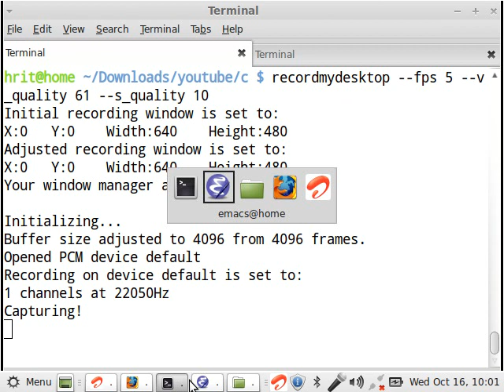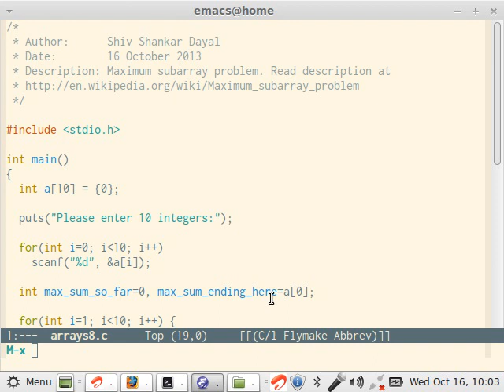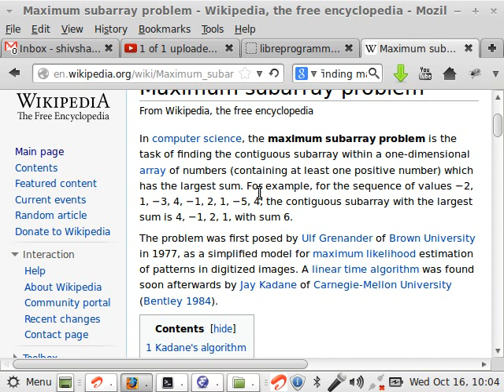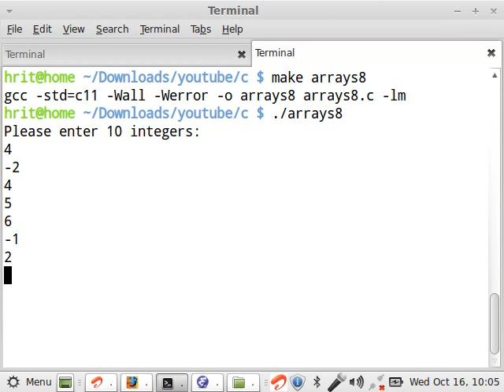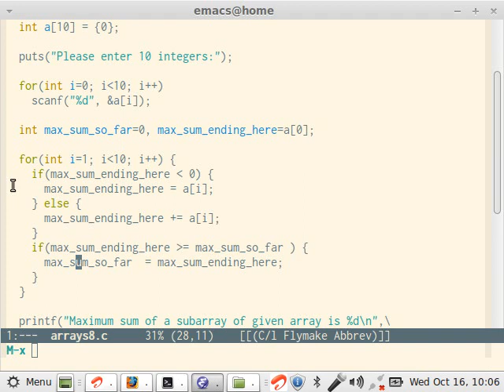C Programming Part 27 Arrays Part 8 Maximum Subarray Problem kadane's Algorithm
Maximum subarray problem solved using Jay Kadane's algorithm.